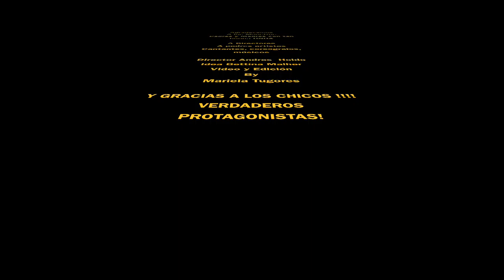Graduación Primaria Goethe Schule 2016-By Mariela Tugores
Un hermoso y creativo trabajo de sorpresa para nuestros hijos...y para nosotros mismos!! Padres cantantes , músicos, directores, filmadores, editores ...un grupo increible se formo para hacer realidad un sueño, una simple idea que hoy la podemos disfrutar, valorar y recordar por siempre. Gracias a todos por lo que se logró! Y por muchas fiestas más. saludos, Mariela